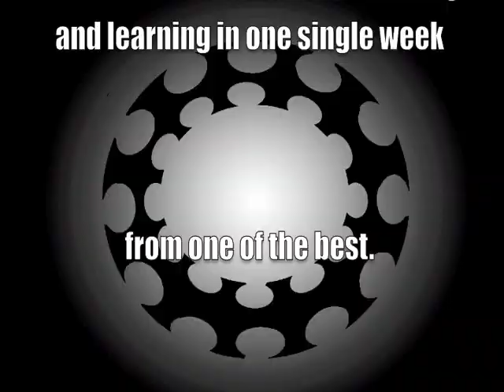Thomas Lang's Drumming Bootcamp update May 2010.m4v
Thomas Lang's Drumming Bootcamp is a touring educational event.
World renowned superdrummer, clinician, author and educator Thomas Lang is hosting a series of unique, ultra- intense drum camps in select cities around the world. Get a glimpse of what's going on at the Thomas Lang Drumming Boot Camp.